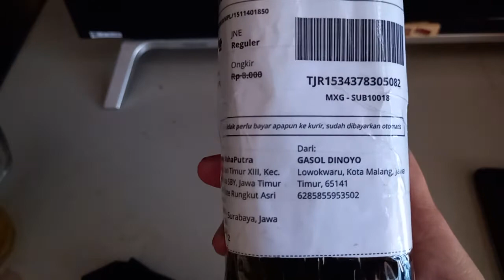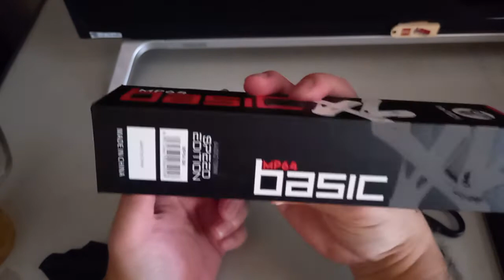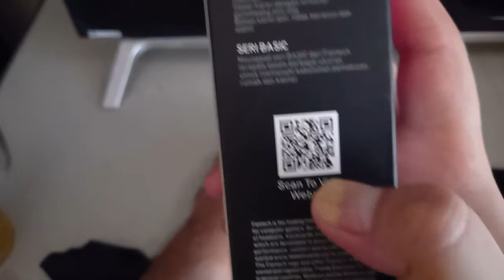Mouse Pad gratis dari Toko Pedia